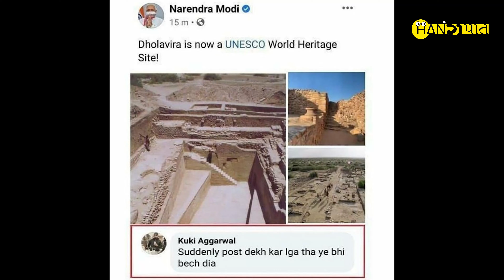Olympic Medal & Credit goes to Modiji | Tokyo Olympic 2021 | Mirabai Chanu | PV sindhu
This Videos is made just for Entertainment we are not miss guiding anyone. we are trying to serve some news & Information in entertaining way with humorous touch. We don't want to hurt anyone's sentiments with this video content. if you like our content and creation then please share this video and subscribe our channel Chanchupaat​ Please Share your Valuable Suggestions to improve our upcoming videos.
Thanks